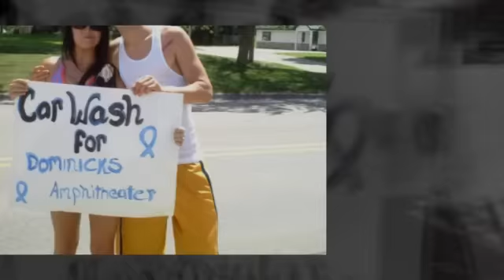dominick calhoun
for dominick's law !